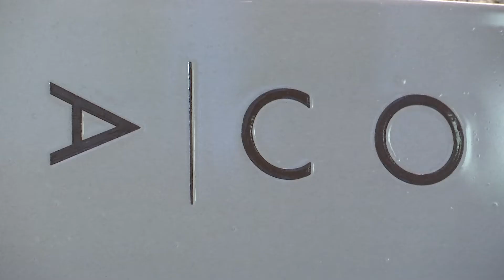Jornada de formación na Asociación de Constructores de Ourense